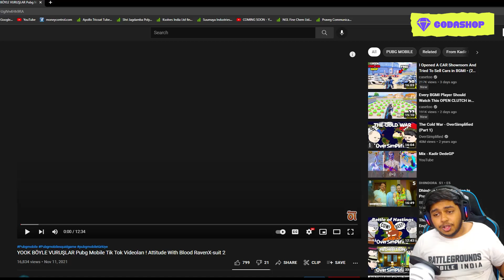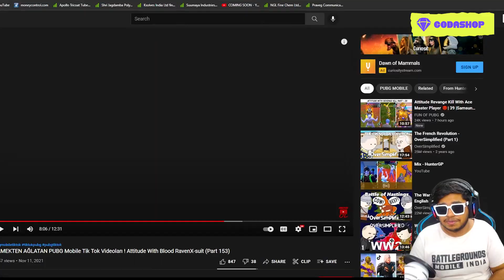NEW STATE Released MAX RP 50 and PRO Sniper TIKTOK | BEST Moments in PUBG Mobile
Welcome back to NEW STATE Released MAX RP 50 and PRO Sniper TIKTOK| BEST Moments in PUBG Mobile.

👉🏻DEVICE SPECS
• Brand: Ipad 2018 (6th Generation)
• RAM/ROM: 2GB/32GB
• Recorder: Elgato HD 60s
• Resolution: 1080p 60FPS
• Editor: Sony Vegas Pro
• Format: MP4
• Decorder: H.264
• BitRate: 10-40 Mbps